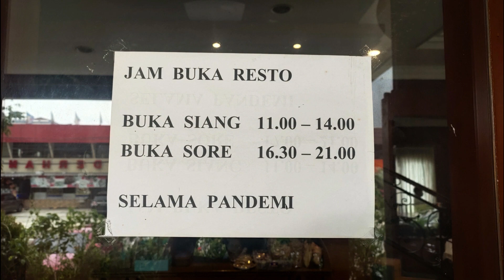Kwetiau Kerang Singapure - Pluit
Kwetiau Kerang Singapure
Pluit

Kwetiaw Kerang Singapore
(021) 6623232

Sengaja melipir makan disini karena pengen nyobain Kwetiau Kerangnya yang Legend.

Dan emang Enak sih Kwetiau nya
Cuman Kerangnya dikit & Kecil2 😅

Pesen beberapa masakan Chinese Food nya, emang mantep2 sih...REKOMEN !!

Buka ;
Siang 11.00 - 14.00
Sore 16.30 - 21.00